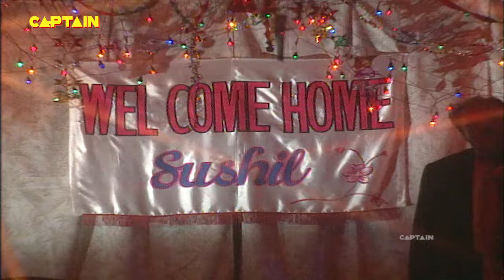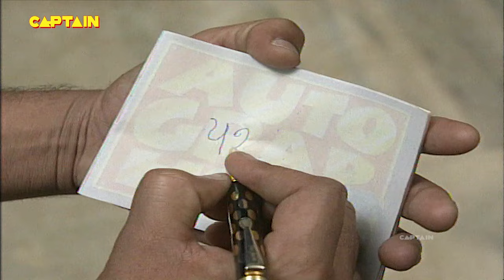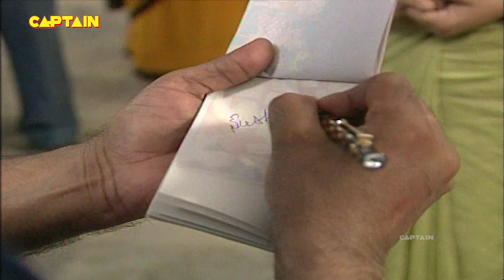भयानक मुजरिम के हाथ काट कर लगाए जाएंगे किसी और के || AAHAT S 1 EP 28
Ep 28: Killer Hands Part 1
Yashwant is on the verge of getting hanged by the orders of the court. Dr Goyal comes by the Jail and asks him to donate his body in order to some good before passing away. Yashwant agrees to that and signs the paper.